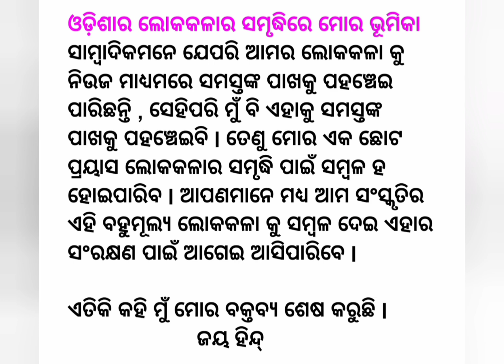odishara lokakalara samruddhire mor bhumika Elocution - ବକ୍ତୃତା (ଓଡିଆ ଭାଷଣ)